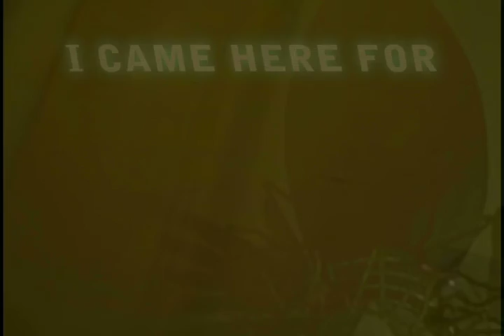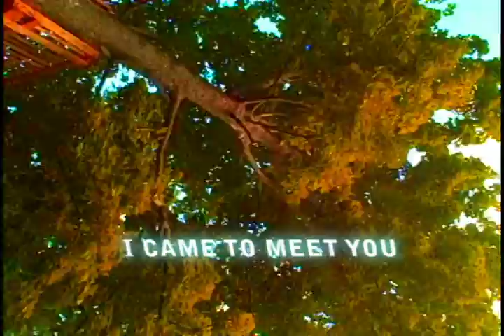DOORS I CAME HERE FOR stvjns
a film made of a poem
written, camera, editing, music, performed by stvjns daughs.